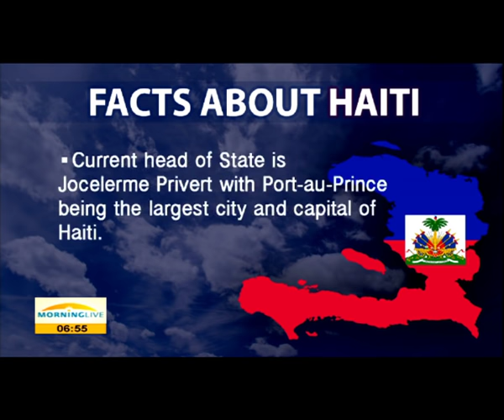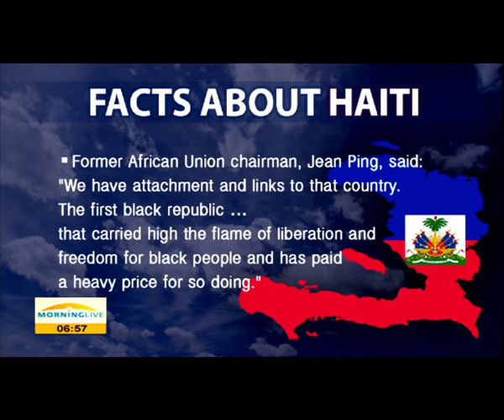Haiti will officially become a full member of the African Union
The Caribbean state of Haiti will officially become a member of the African Union come the next AU Summit which will take place next month in Malawi. In 2012, Haiti indicated its interest to move from its observer status to member status. It will be the first time any nation with no geographic connection to the continent of Africa to join the AU.
Joining us from our Pretoria Studios is His Excellency Ambassador Jacques Junior Baril, he is Haitian Ambassador to South Africa.